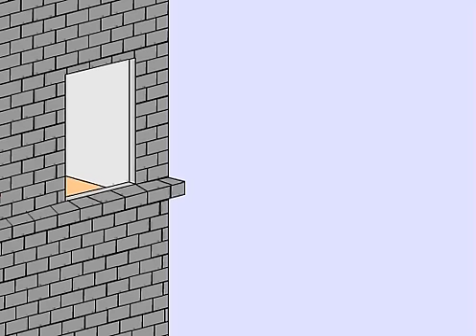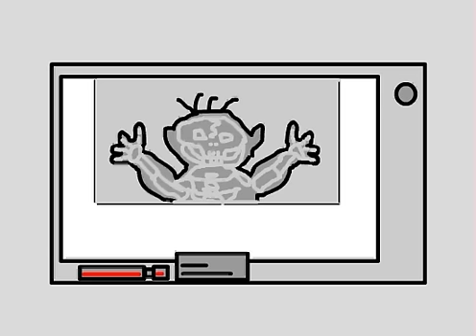Shaving Cream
The Hustlers sing a story about Shaving Cream.